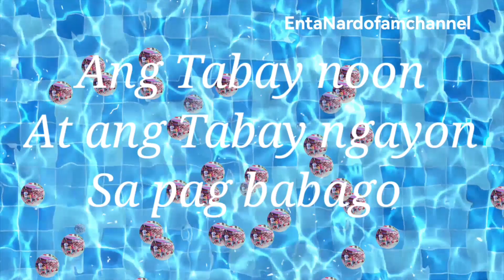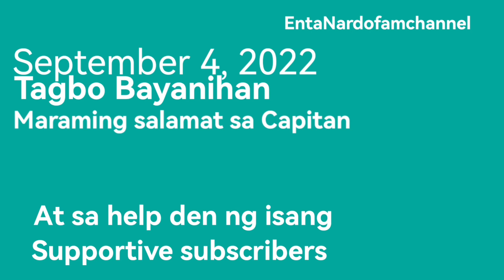TABAY BUKAL Na TUBIG BARANGGAY CANTIBAS|Pagbabago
Welcome to
Sa video na ito ay voluntario sa  pamilya ni EntaNardo.
Kung saan isa sa aming seniora Vlogger ang nag susumikap para mag kaisa at maisagawa ang plano na matagal na niyang gustong gawin, Bayanihan..
Mula noong una niyang pag lilinis sa bukal ay nabigyan ng pansin
Kaya sa tulong den ng supportive subscribers para humingi ng permiso